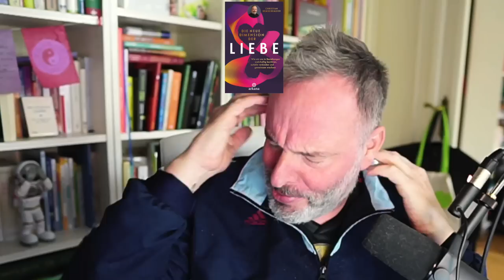Konnte etwa diese toxische Beziehung gerettet werden?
Kann man unter ganz besonderen Umständen doch mal eine toxische Beziehung retten? Entscheide selbst nach anhören dieser Geschichte.